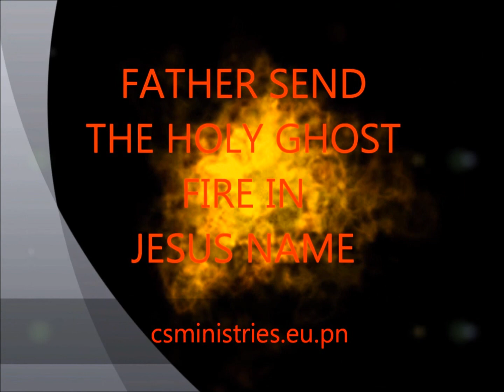TWINKLING EYE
DON'T BE LEFT
For prayer csministries.eu3.biz